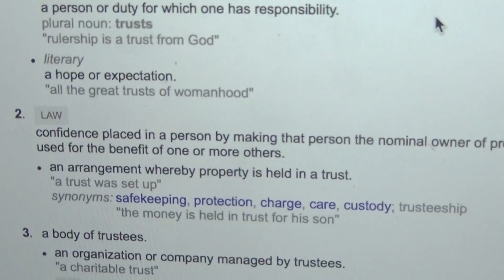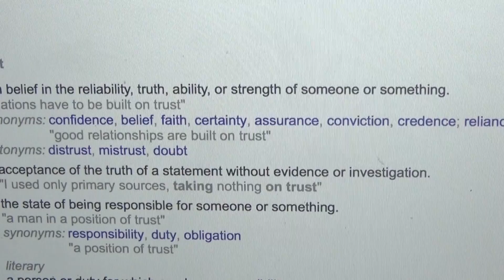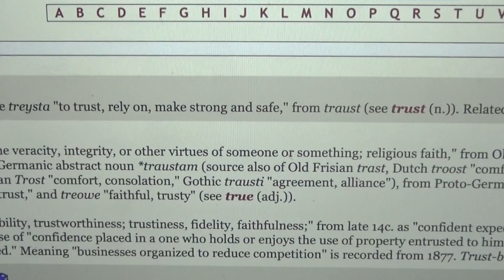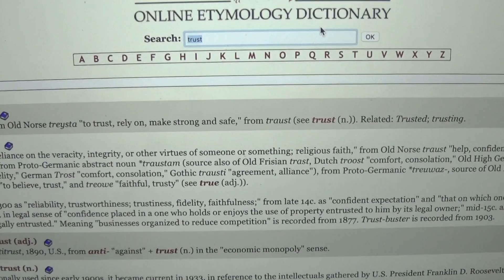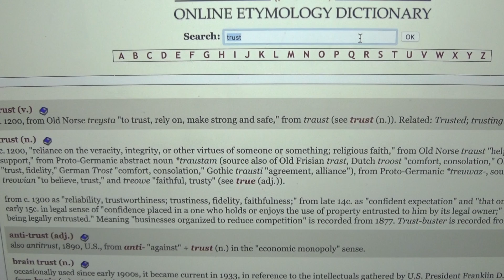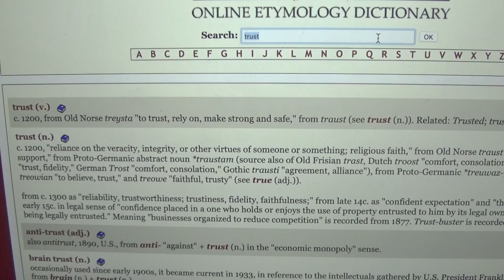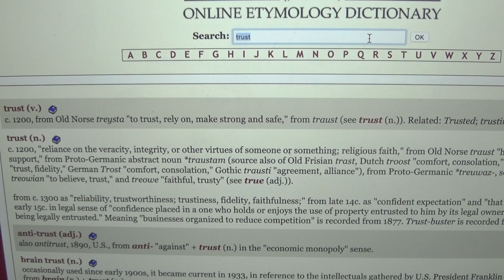Have You Set Up a Trust?